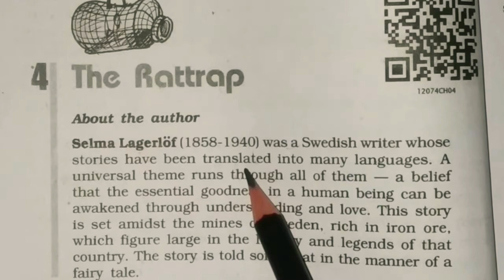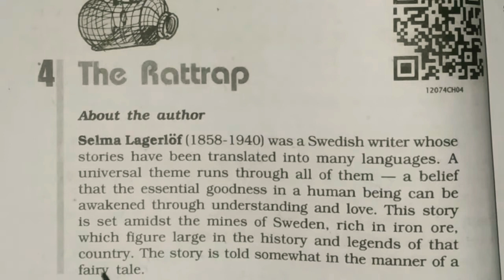Mcq's Multiple choice questions of The Rattrap with answers Class12 English Flamingo mcq the Rattrap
Multiple choice questions the Rattrap multiple choice questions of the Rattrap with answer

Multiple choice questions of The Rattrap with answers Class12 English Flamingo mcq the Rattrap
Class12 English Flamingo mcq the Rattrap

This video includes the Multiple choice questions of the Rattrap lesson no.4"The Rattrap" of NCERT Flamingo Book of class 12th which has been explained in hindi also.

class 12 MCQ English
The Rattrap Class 12 mcq questions
Multiple choice questions of The Rattrap with answers
Multiple choice questions of The Rattrap with answers Class12 English Flamingo mcq Lost Spring
class 12 english mcq The Rattrap